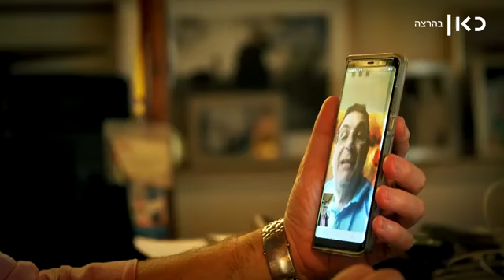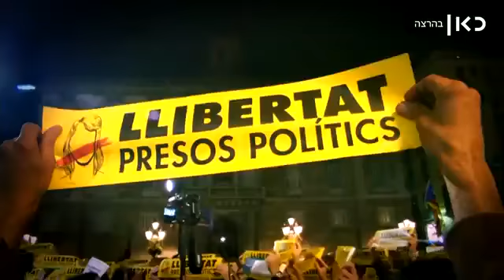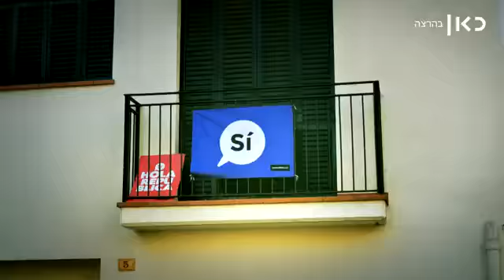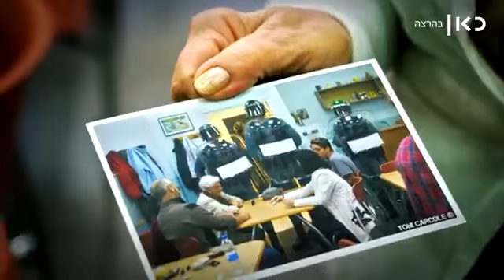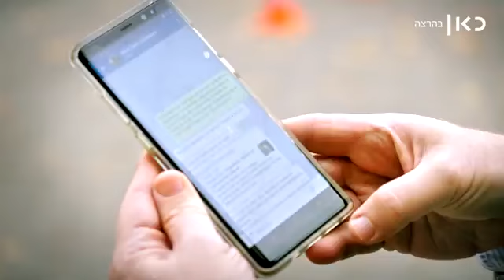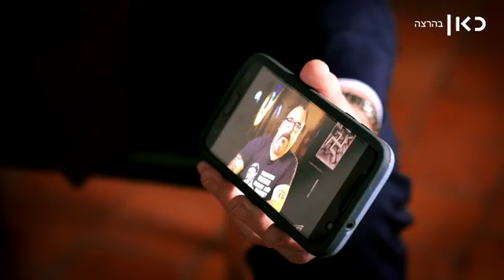El reportatge de la televisió israeliana sobre Catalunya amb la intervenció del president Puigdemont